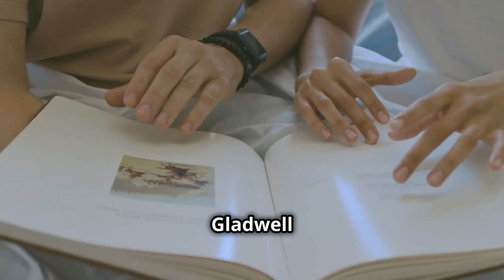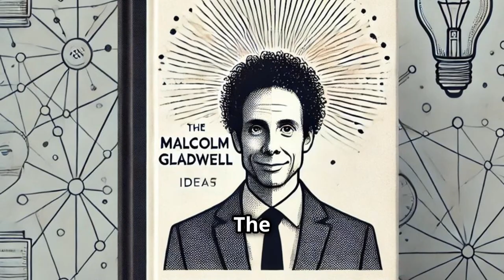Unveiling Society’s Influencers: Revenge of the Tipping Point by Malcolm Gladwell / Book Summary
🌟 Revenge of the Tipping Point | Full Book Summary 🌟

What if the world’s biggest trends and societal shifts aren’t accidental? Malcolm Gladwell’s Revenge of the Tipping Point dives deep into the hidden forces that ignite global change. Building on the groundbreaking ideas from his bestseller The Tipping Point, this new book explores how small actions, powerful narratives, and key influencers—what he calls “superspreaders”—can reshape societies in profound ways.

From the rise of social media movements to the dark reality of the opioid epidemic, Gladwell unpacks the mechanics behind tipping points. He introduces the concept of “overstories,” overarching narratives that shape how we perceive and react to events. These overstories, combined with the actions of superspreaders, can spark trends, drive behavioral shifts, and even manipulate public opinion.

Through compelling case studies, such as Medicare fraud in Miami, the lasting impact of media coverage of the Holocaust, and the COVID-19 pandemic, Gladwell reveals how tipping points are often engineered rather than spontaneous. This book challenges us to reconsider the forces shaping our world and whether these shifts are truly for the better.

If you’ve ever wondered how small ideas grow into global phenomena, this summary is for you.

📚 What You'll Learn in This Video:

The concept of “overstories” and how they shape our worldview.
The role of “superspreaders” in driving trends and influence.
Real-world examples like the opioid crisis, social media virality, and more.
How societal shifts can be intentional—and their consequences.

📖 Revenge of the Tipping Point by Malcolm Gladwell:

🎥 Related Videos You’ll Love:

Bonus:
Deep Work by Cal Newport:

💬 Join the Conversation:
What societal trend do you think started small but grew into a massive movement?

OUTLINE:
00:00:00 Hook and Video Preview
00:00:17 Greeting & Channel Presentation
00:00:28 Book and Author Introduction
00:00:46 Plot Overview
00:01:56 Main Characters
00:02:12 Themes and Messages
00:03:05 Key Phrases from the Book
00:04:01 Personal Insights
00:04:16 Conclusion
00:04:30 Bonus Tip, Direct to Purchase Section, Call to Action and Sign-off